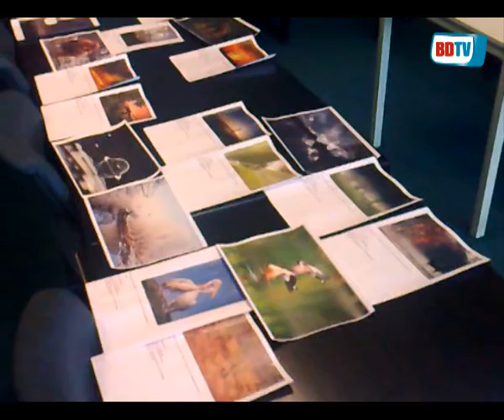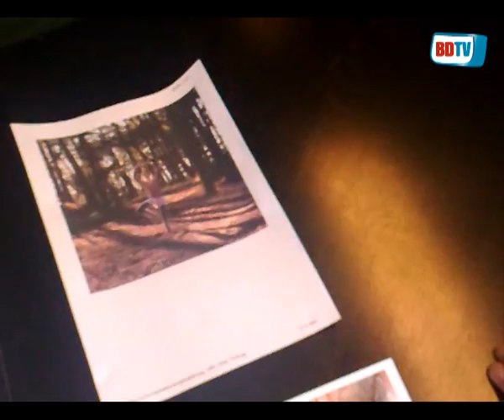Juryoverleg over Klik-Klik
Den Bosch - Overleg over ronde drie van fotowedstrijd Klik-Klik, georganiseerd door Brabants Dagblad, BN/De Stem en Eindhovens Dagblad. Zie ook